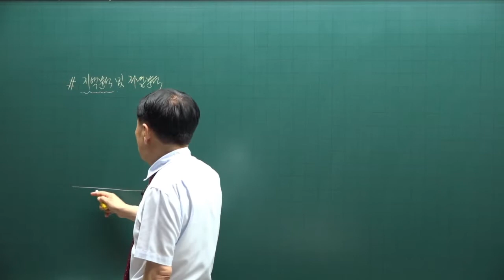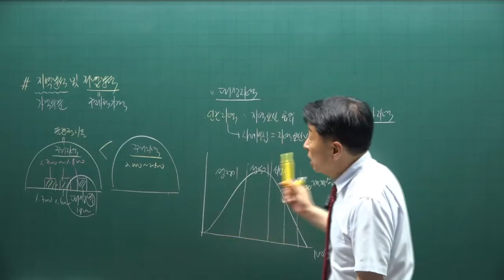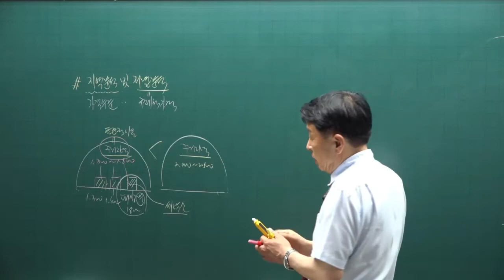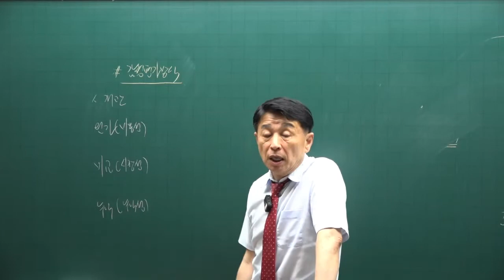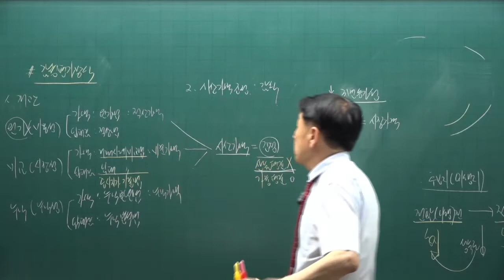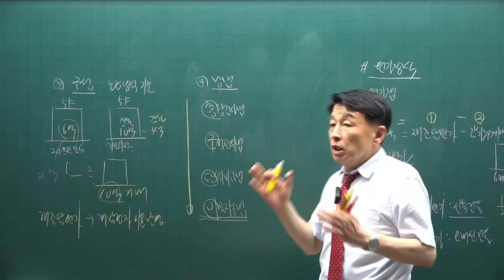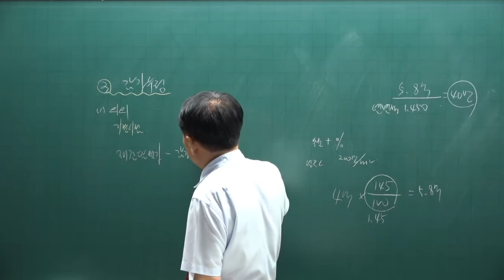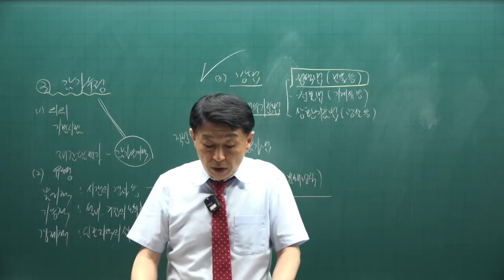[공인중개사 무료인강 공전무] 2022년 공인중개사 시험과목 1차 부동산학개론 핵심이론 제20강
강의제목 : 감정평가이론
제20강 핵심요약집 202p-  지역분석 및 개별분석

2022년 공인중개사시험대비 부동산학개론에 관한 핵심이론강의입니다.